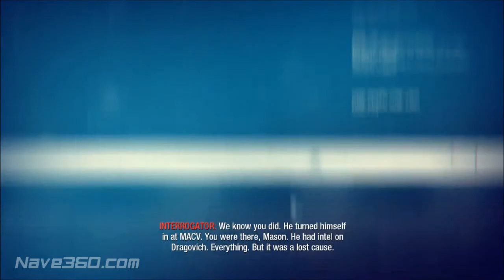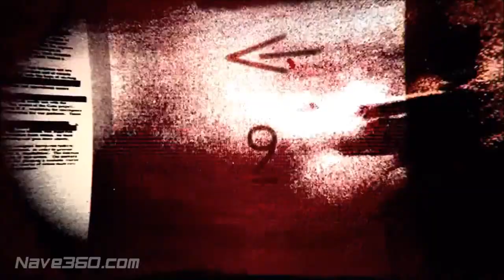Call of Duty: Black Ops Playthrough - Veteran Difficulty - Part Ten: The Shortest Part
In part 10, we come to the end. of the SOG level. And you thought this was the shortest campaign ever didn't you? Ok. I'll stop trying to be funny now.

For more news, previews, reviews and more, go